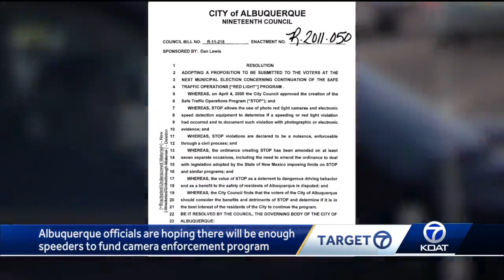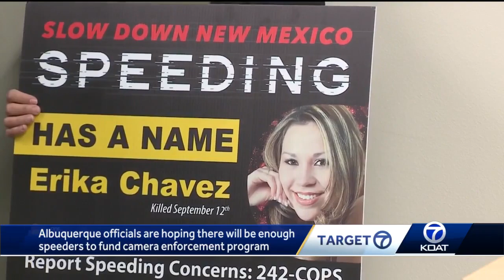Taxpayers could be on the hook for new traffic camera program if there are not enough speeders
City of Albuquerque says they believe program will "break even"